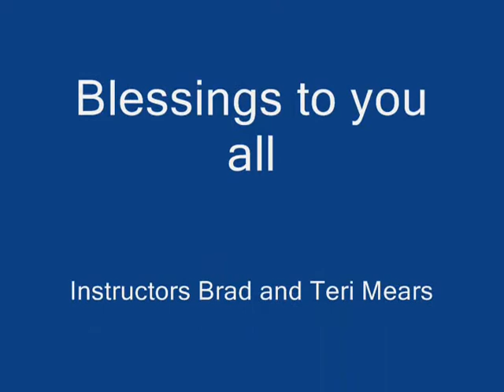Universal Kempo Karate at Frontier Elementary in Colorado Springs - Escape and control 5.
Universal Kempo Karate Schools Association at Frontier Elementary in Colorado Springs showing Escape and Control 5